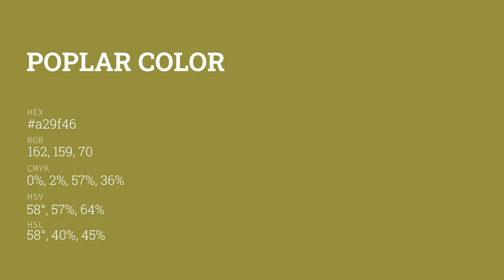Poplar color a29f46 hex color - Yellow color - Cool color a29f46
What color is Poplar ? a29f46 hex color - Yellow color - Cool color a29f46

Hex a29f46 Color Code is also known as Poplar color.